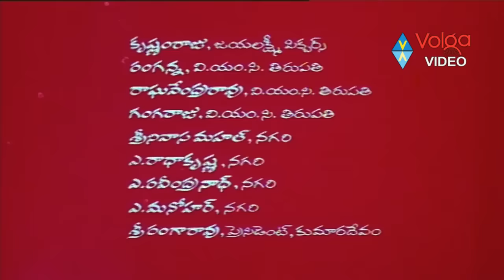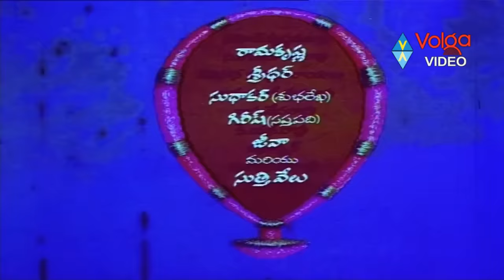Seetha Rama Kalyanam Full Length Telugu Moive || Balakrishna, Rajani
Movie: Seetha Rama Kalyanam
Cast: Balakrishna,Rajani
Director: Jandhyala
Producer: K.Murari
Release: 1986.

Songs:
1. Kalyana Vybhogame
2. Muddu Vaddu
3. Pasupu Kempu
4 Rallallo Isakallo
5. Veellu Vaallu Evaranta
6. Yemani Padanu
7.Yentha Nerpina